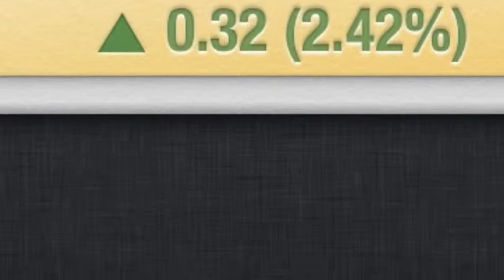Sa news report (finally!)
I'm sooooo sorry. This hasn't been out in a while. And smoothiequeenlps, PLEASE KEEP DOING SWJ!